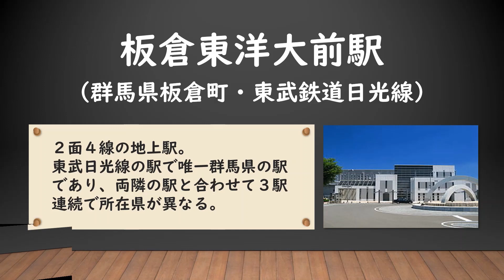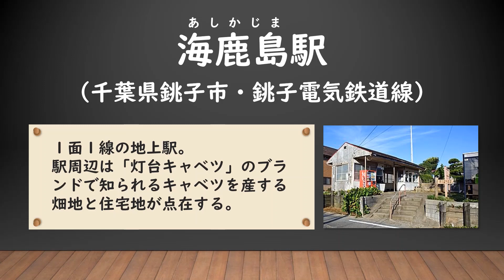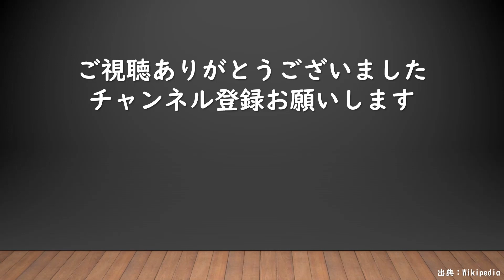関東1都6県の最東端の駅とは？【マニアック鉄道駅】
他の動画ネタのアイデアも募集しています。